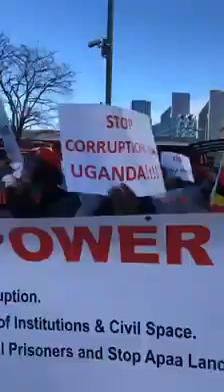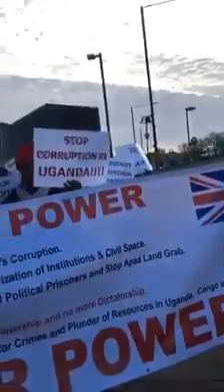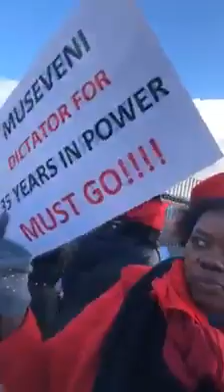People Power blocking Museveni in UK during UK-Africa Investment Summit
In this video we show you some of the dissatisfied Ugandans in the UK who are standing for their rights to protest against Museveni who was attending the UK-Africa summit. People Power blocking Museveni in UK during UK-Africa Investment Summit. Do you have a story in your community, a video or an opinion to share with us.